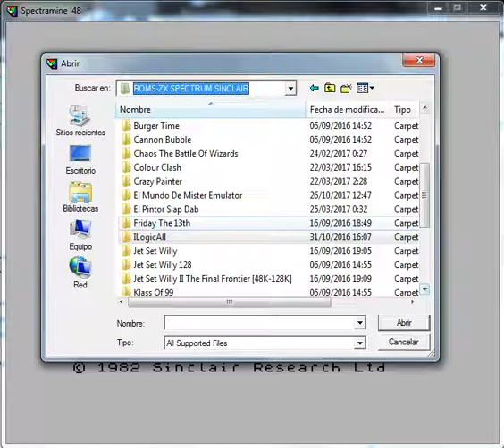Friday The 13th - ZX Spectrum - emulador Spectramine 1.0b